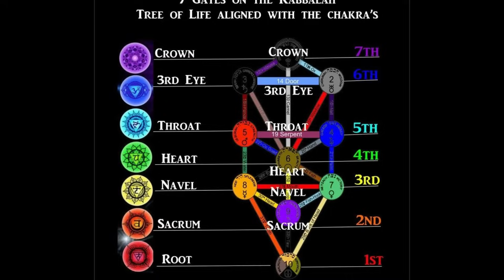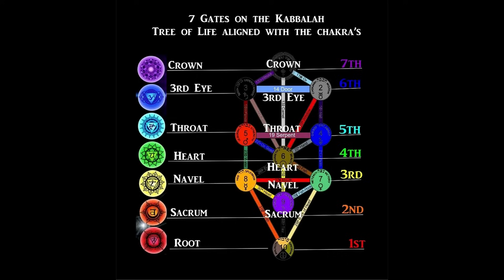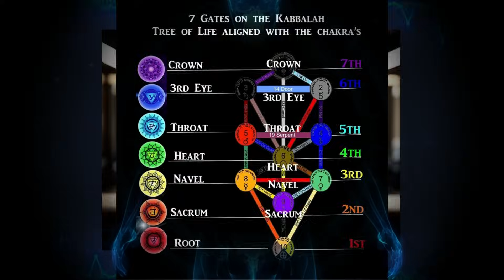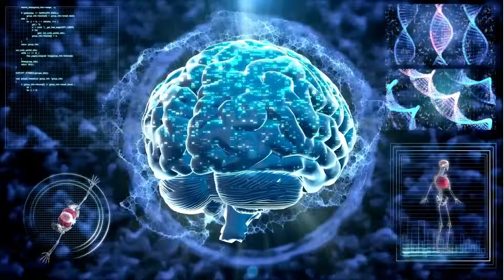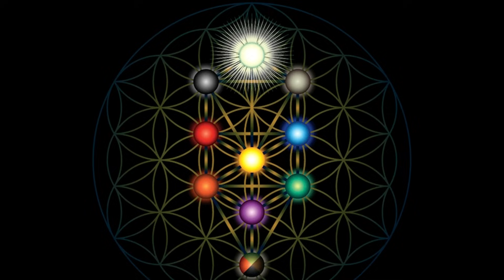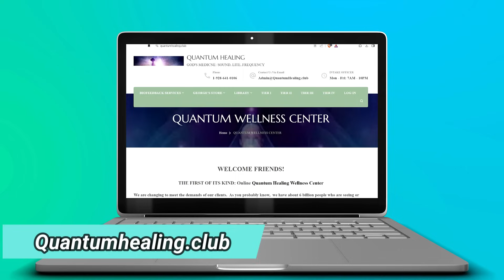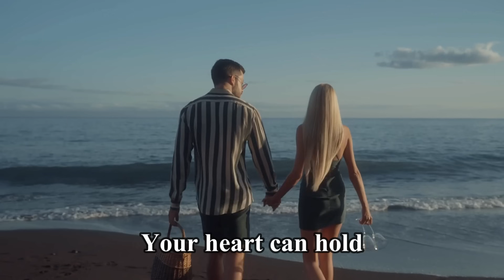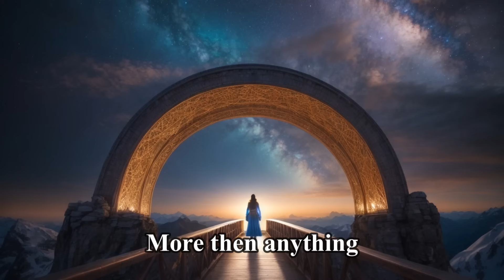The Quantum Healing Show, With Dr. Sam Mugzzi and Digital Tom "Episode 2"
🌟The Quantum Healing Show is not just a mindless time waster type of a show—it's a portal to a healthier, and wiser lifestyle.

🚀In this episode, we dive deeper into George's teachings, unraveling the mysteries of ascension with Dr. Mugzzi. Discover how we navigate the path to higher realms and explore so much more.

🌟This installment is a seamless continuation from our last show. George remains our guiding light, leading us through the gates of 5D and beyond.
Get ready to strap in as Dr. Mugzzi shares this enlightening information, unlocking the secrets to a journey into the realms of ascension.

🌟Get ready for a quantum leap into a new era of wellness, manifesting and taking control of your destiny!

Come join us and embark on a groundbreaking era of a quantum leap with your esteemed host, Dr. Sam Mugzzi and Smooth Digital Tom.  She is a distinguished Quantum Doctor wielding the knowledge, education and experience for  Bio-frequency healing.  Tom is a student of the new financial systems, cyber security and video production.

Her knowledge encompasses (but not limited to) Eastern, Ayurvedic, Iridology, Acupuncture, Nutrition, Crystal Healing, Light Spectrums, Sound, and manipulating the universal quantum fields to enhance your bodies health.  It has to do with the grounding and balancing your Golden Star.

Ever wondered how Dr. Mugzzi taps into the Sub-space to guide clients toward optimal wellness? Prepare to be enlightened as we unveil the secrets of quantum healing—what Dr. Mugzzi passionately calls God's medicine, and the 5th dimensional Golden Age of Wellness.

This new show promises to be a paradigm shift in your understanding of how to heal the body, how the body is tied to your reality, and controlled by your consciousness.  The Quantum Healing Show is your key to unlocking and stretching your comprehension of how God's medicine operates through subspace and quantum muons.

Dr. Sam Mugzzi, along with her co-host Digital Tom, invites you to Strap in and Buckle up and join them on this groundbreaking exploration into the quantum realm, where the ordinary transforms into the extraordinarily her cutting-edge wellness clinic, Dr. Mugzzi is on a mission to empower YOU to create a personal wellness haven right in your own home.

We have specialist that are available to help start or assist you with your healing needs.  Come join us and learn how you can take a step up into the quantum reality.🌟